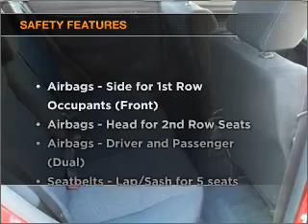2007 SUZUKI Swift S - Berwick VIC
2007 SUZUKI Swift S 1.5 litre Automatic Hatchback RED Exterior.